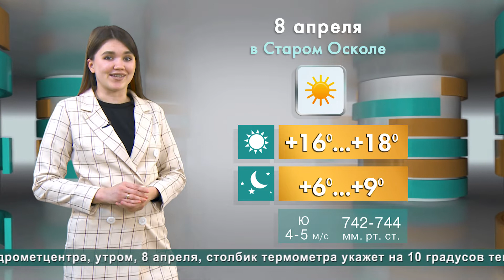Прогноз погоды в Старом Осколе и Губкине на пятницу, 8 апреля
В Старом Осколе и Губкине двузначные плюсовые температуры. Небо ясное, с редкими облаками. По данным Гидрометцентра, утром, 8 апреля, столбик термометра укажет на 10 градусов тепла. В обед целых 18, а вечером вернется к 10. Юго-западный ветер изменит направление на южное, порывы будут достигать 5 метров в секунду. Луна растущая, магнитное поле слабо возмущенное. Световой день продлится 13 часов 19 минут. Атмосферное давление в норме 742-744 миллиметров ртутного столба.